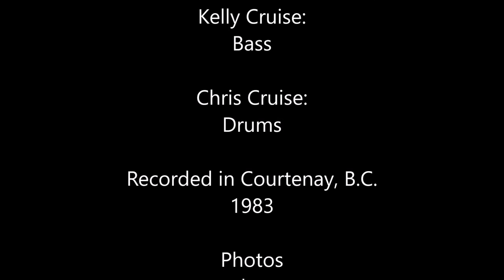Casablanca - Video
Written by Bertie Higgins
Performed by Sue Clayton & The Real Live Dance Bandin Courtenay 1983
Thank you Sue Nethery for this beautiful video! & to Cyndi Rapp for teaching me the song while we were in Japan together and this song was a giant hit there.:-)